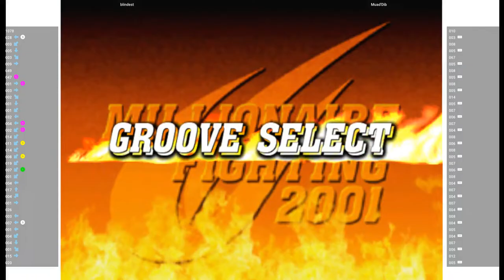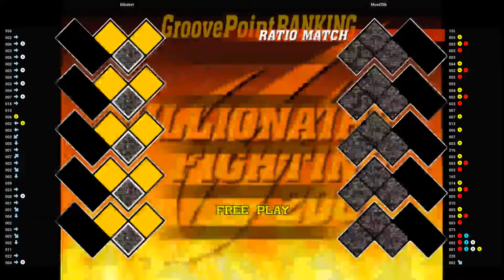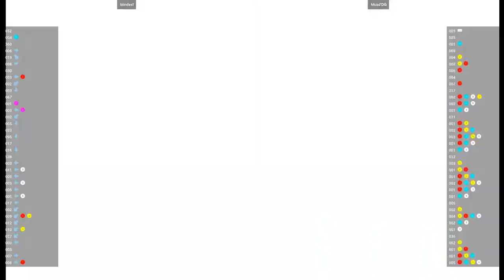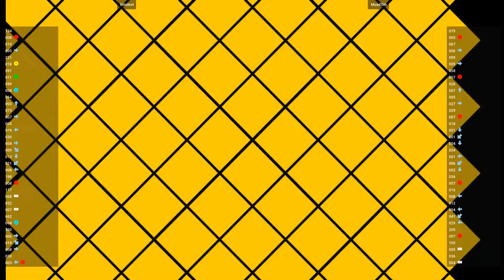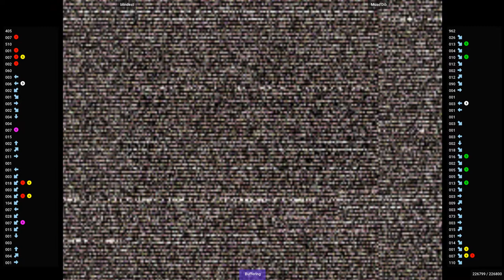CVS2 - blindest VS Muad'Dib